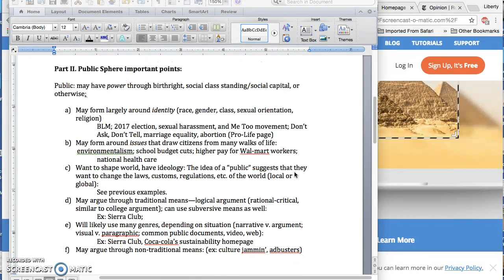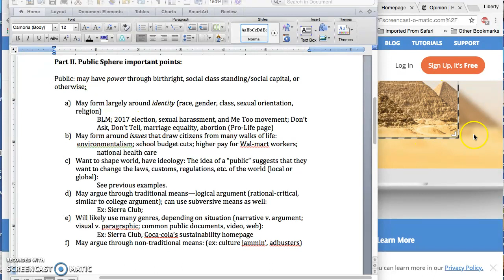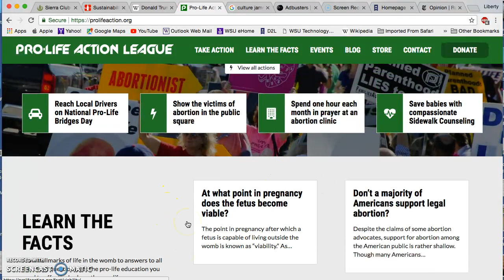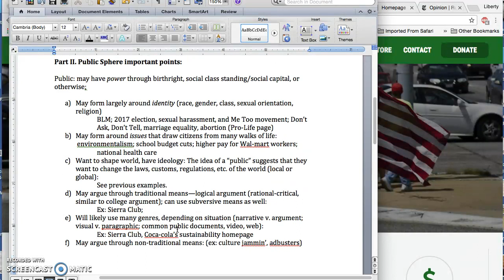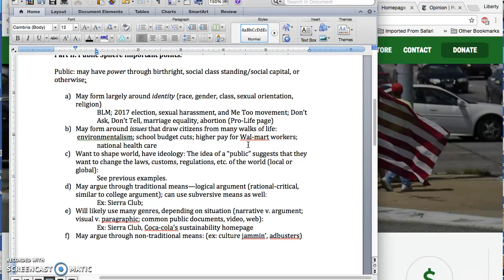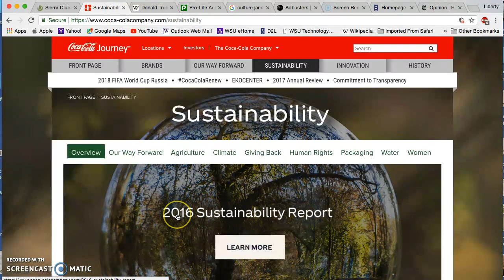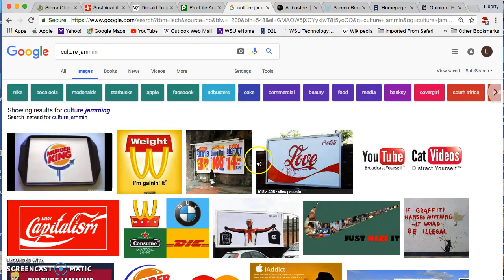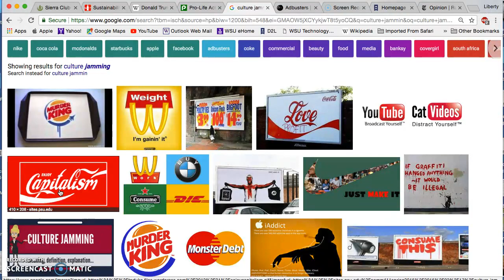Public Sphere: Sample Analysis of Web Writing